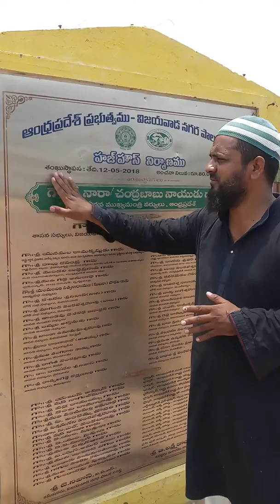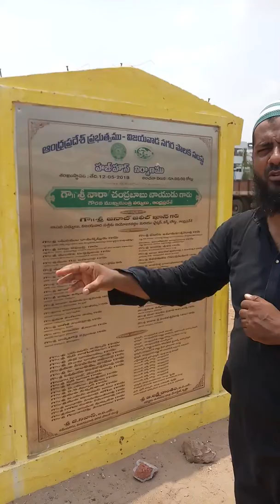మే 23 తర్వాత ఏర్పడబోయే కొత్త ప్రభుత్వం ముస్లిం మైనార్టీ సమస్యలపై దృష్టిసారించాలి. ముస్లిం రైట్ & వె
మే 23  తర్వాత ఏర్పడబోయే కొత్త ప్రభుత్వం ముస్లిం మైనార్టీ సమస్యలపై దృష్టిసారించాలి. ముస్లిం రైట్ & వెల్ఫేర్